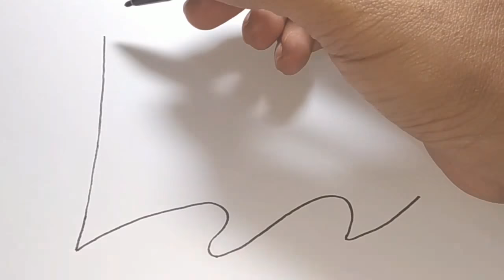Belajar Menggambar Bendera Sang Saka Merah Putih Berkibar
Cara Menggambar dan Mewarnai Bendera Sang Saka Merah Putih Berkibar - Lagu Nasional Negara Indonesia untuk Anak-anak.

Negara Kesatuan Republik Indonesia (NKRI) tepat berusia 74 tahun pada 17 Agustus 2019.